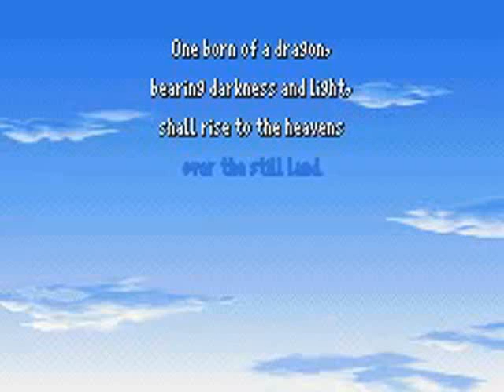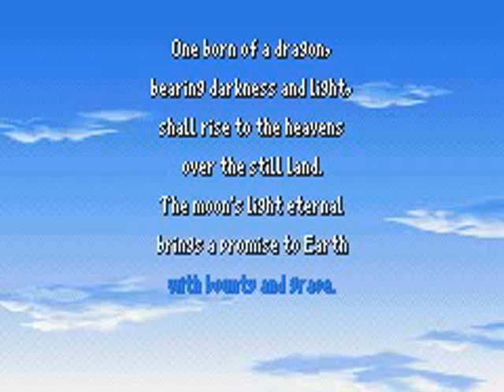Final Fantasy IV Advanced Part 56: Legendary Airship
Nice.

Please rate/comment, if you can, thanks!